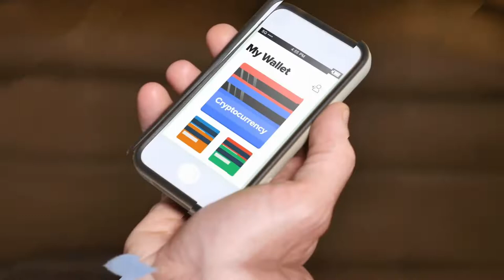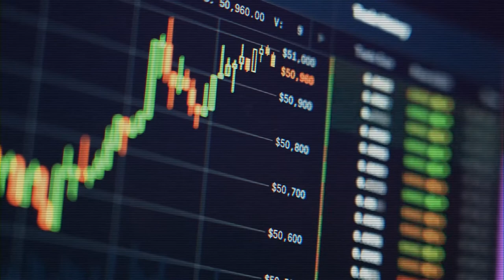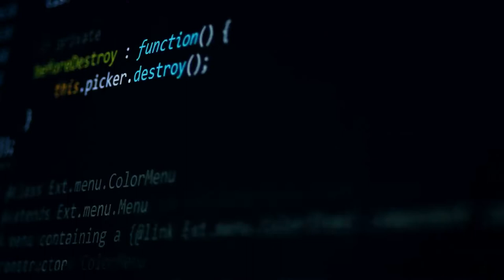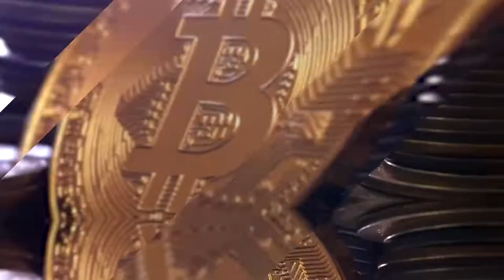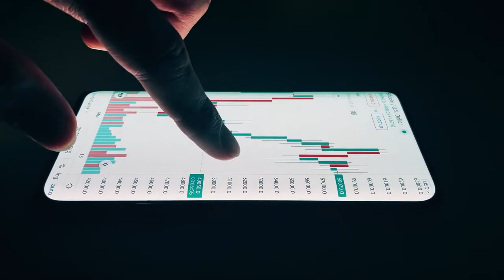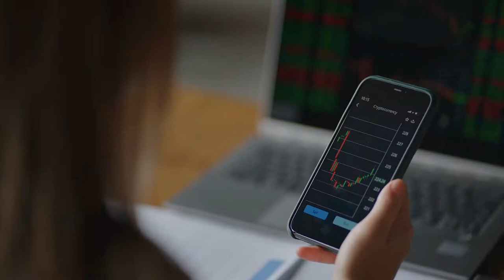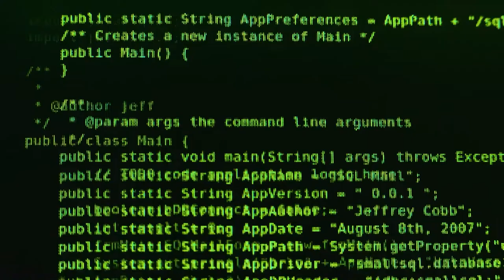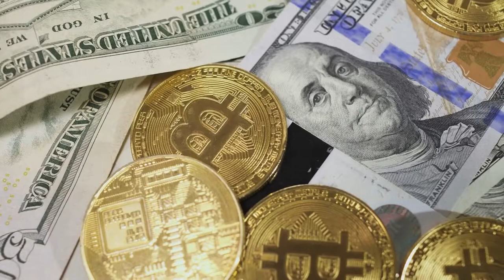Why Crypto Has a BILLION Dollar Bridge Problem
All Videoes of Big Brain Money! Perfect for binge watching!